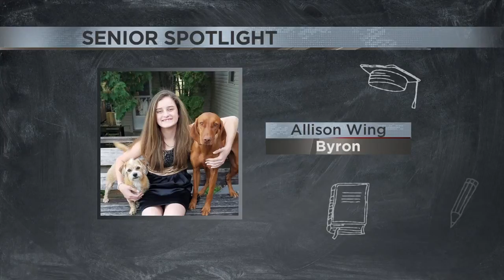5/21 Noon Senior Spotlight